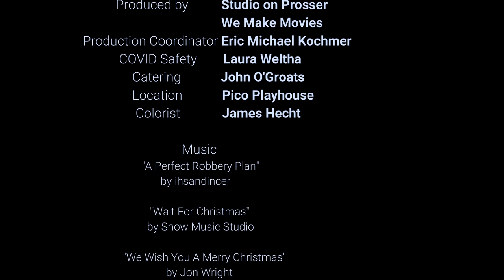Jerry - a short film written by Jennie Fahn and directed by Jonathan Fahn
Not everyone is jolly.

JERRY is the holiday film everyone needs - even if you didn't realize you needed it.

Written and edited by Jennie Fahn, directed by Jonathan Fahn. Starring Michael A. Shepperd as Lloyd and Hutchins Foster as Jerry.

Produced by Studio on Prosser in association with We Make Movies

Shot on location at the Pico Playhouse, during COVID 2020.